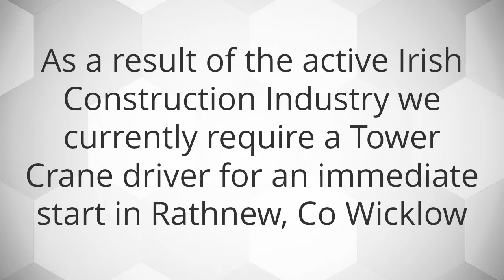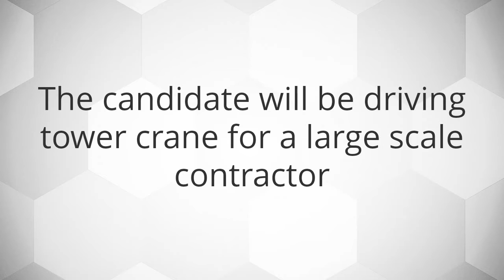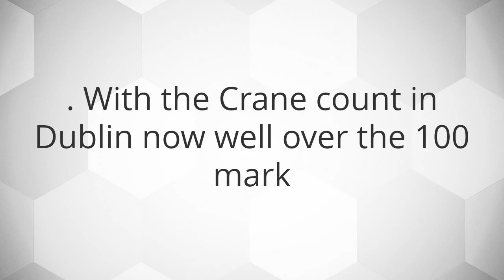Crane Driver Rathnew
Crane Driver Needed in Rathnew, Co Wicklow